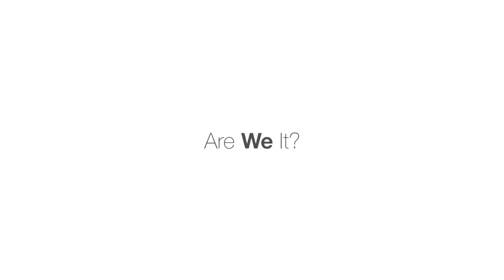Klee Irwin - How Big Can Conscious Systems Be?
Klee Irwin, founder of Quantum Gravity Research, a group of theoretical physicists developing a first-principles unified quantum gravity theory, talks about how "there is no limit on how conscious a system can be."